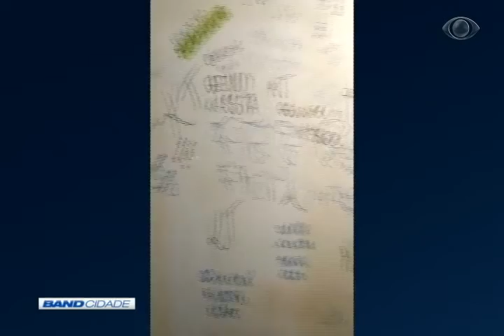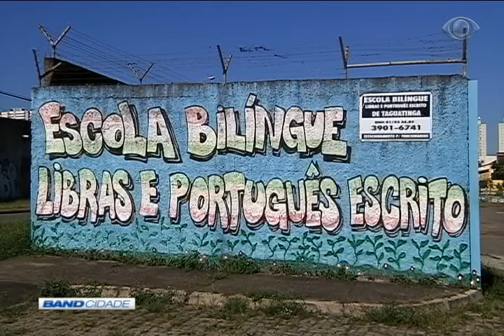Band Cidade 1ª Edição 10/04/2017 Bloco 2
BandNews FM
Operação legião 00:03
Homem preso após atirar em vizinhos 03:08
Polícia militar resgata idosa 03:31
Exame do ENEM 04:03
Escola especializada em educação de pessoas com deficiência auditiva 06:24
Whatsapp do Band Cidade 08:53